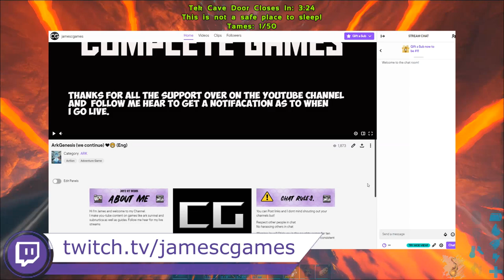April 2020 Channel Update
Thank you all for the support as always and don't forget to follow me on twitch if you are interested in my live streams and if you would like to join the discord and become a member of the complete retreat then follow the link in the description below or my link in the channel banner. All music used are from epidemic sounds